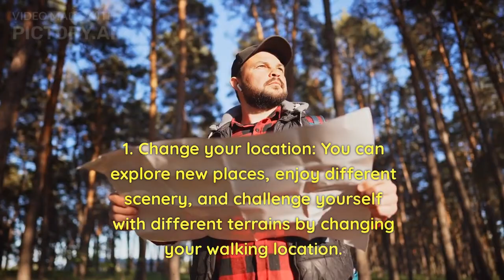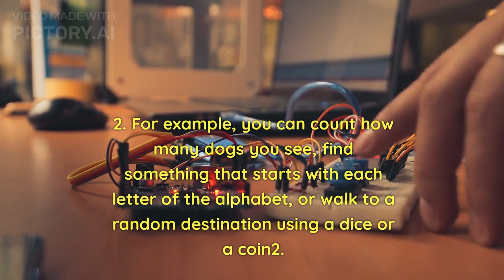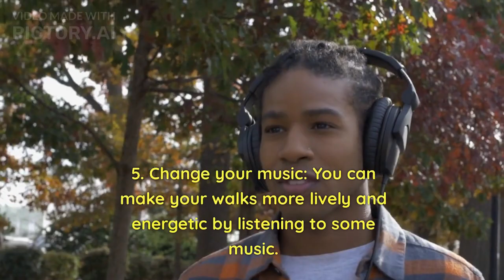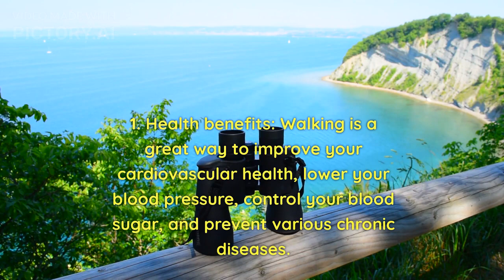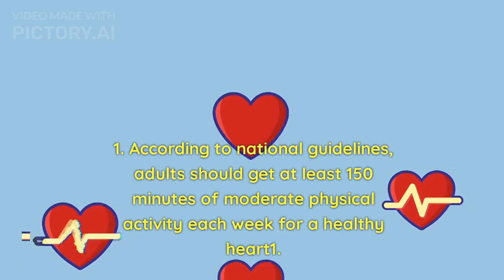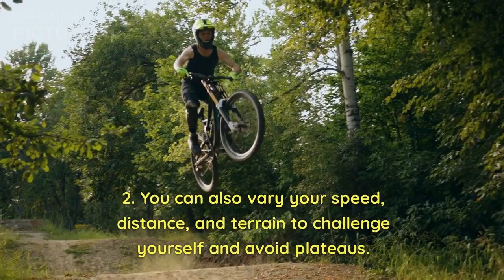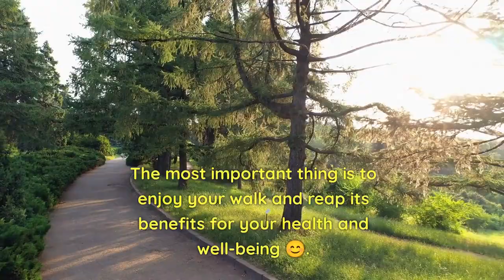Walking is A key of Happy life/A key for losing weight/How to make walking beneficial for your life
Walking is A key of Happy life

A key for losing weight

How to make walking beneficial for your life

How to make your walk more interesting

How to make your walk more beneficial

Tips for walking every day

SwissGear 1186 Bungee Backpack, Black, 17-Inch

SwissGear 5358 ScanSmart Laptop Backpack, Fits 16 Inch Laptop, USB Charging Port, Heather Grey

Stanley Quencher H2.0 FlowState Stainless Steel Vacuum Insulated Tumbler with Lid and Straw for Water, Iced Tea or Coffee, Smoothie and More

Vandel Puffy Laptop Sleeve 13-14 Inch Laptop Sleeve. Beige Laptop Sleeve for Women. Cute Carrying Case Laptop Cover for MacBook Pro 14 Inch, MacBook Air M2 13 Inch, iPad Pro 12.9

IBENZER Compatible with 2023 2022 M2 MacBook Pro 13 Inch Case 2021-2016 M1 A2338 A2289 A2251 A2159 A1989 A1706
A1708, Hard Shell Case & Keyboard Cover for Mac Pro 13, Rocky Gray,T13RKGY+1

Comfyable Puffy Laptop Sleeve 13 Inch 14 Inch, Quilted Puffer Laptop Carrying Case for Women, Pillow Case Compatible for MacBook Air M2 M1, MacBook Pro 13 Inch 14 Inch, 13 in 14 in Cover, Rice

PURELL Advanced Hand Sanitizer Refreshing Gel, Clean Scent, 1 Liter Pump Bottle (Pack of 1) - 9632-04-CMR

SHARPIE S-Note Creative Markers, Assorted Colors, Chisel Tip, 24 Count

Wireless Earbuds Bluetooth Headphones 60H Playtime Ear Buds with LED Power Display Charging Case Earphones in-Ear Earbud with Microphone for Android Cell Phone Gaming Computer Laptop Sport Black